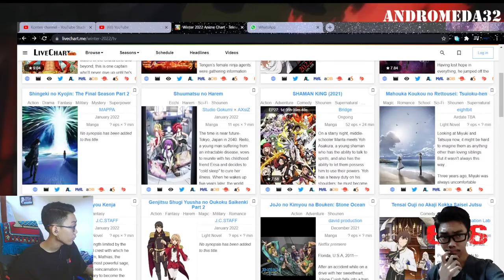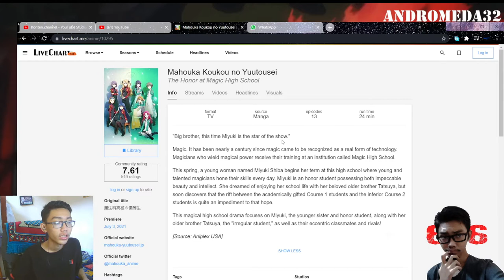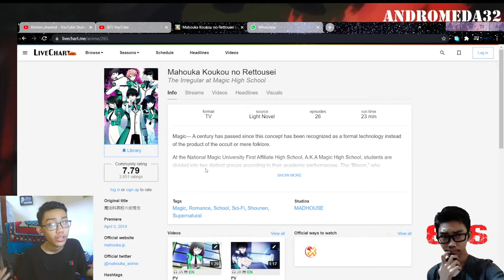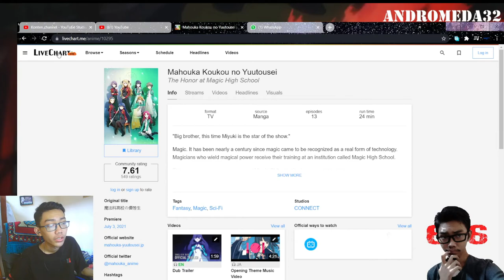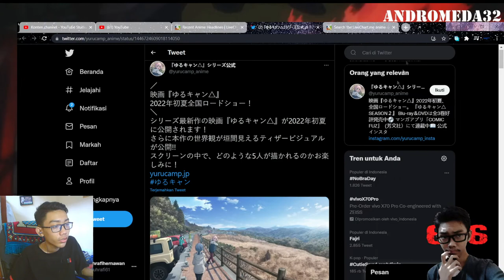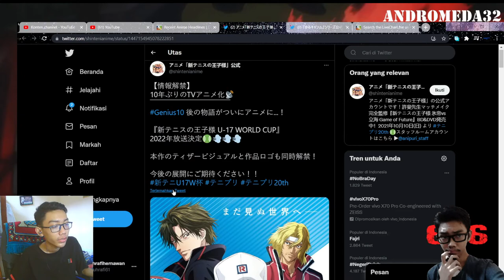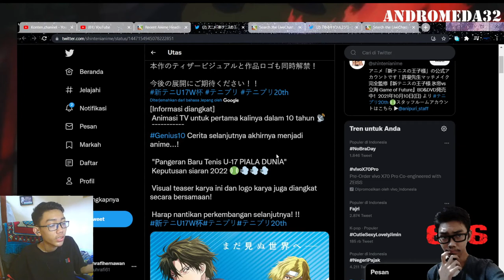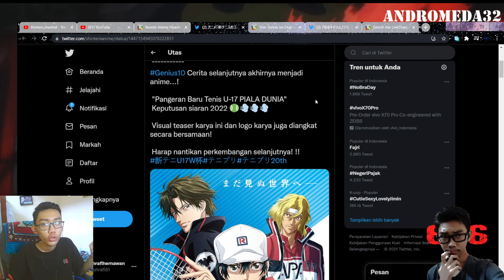yuru camp movienya akan keluar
pada video kali ini kita akan membahas anime yang akan keluar di bulan januari, yuru camp, dan Shin Tennis no Ouji-sama: U-17 WORLD CUP.

sumber link:
-"The Prince of Tennis II:

intro0.2
backsound

Terima Kasih